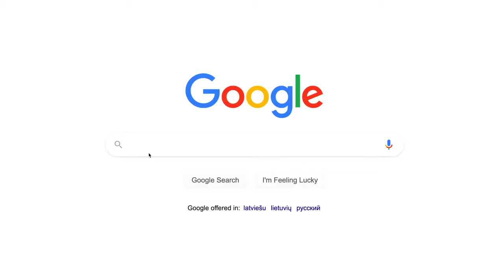Italy the wonderland | cinematic travel film | hd